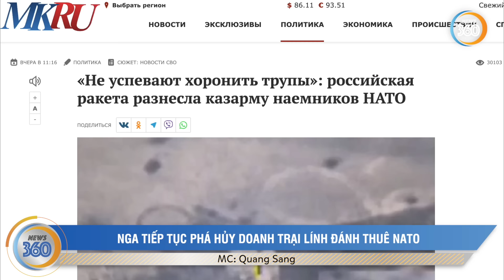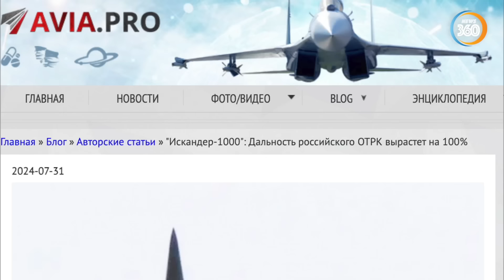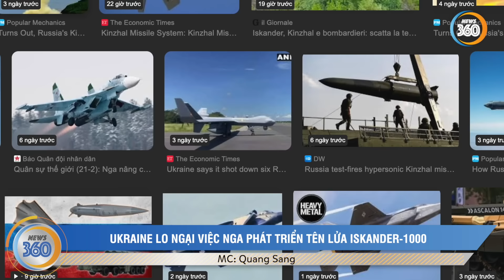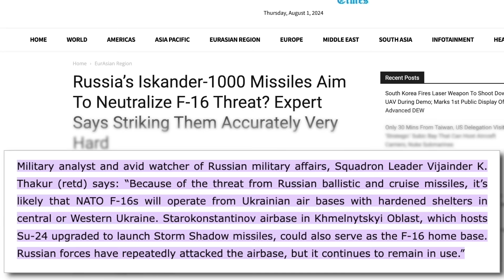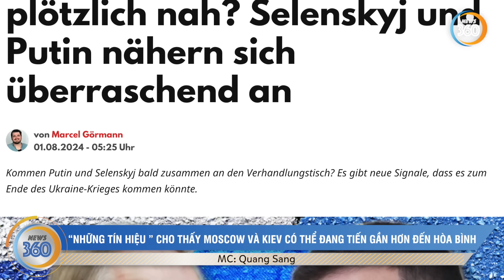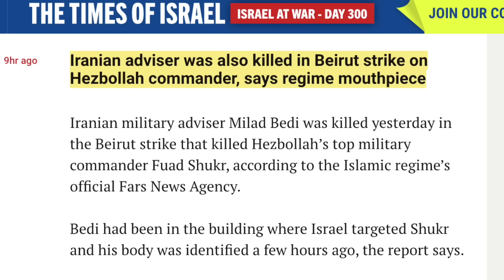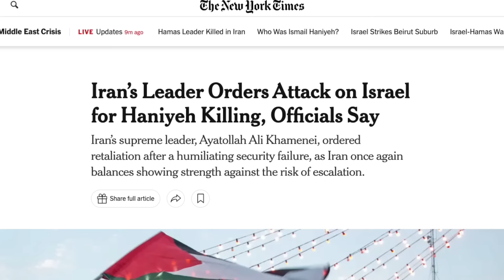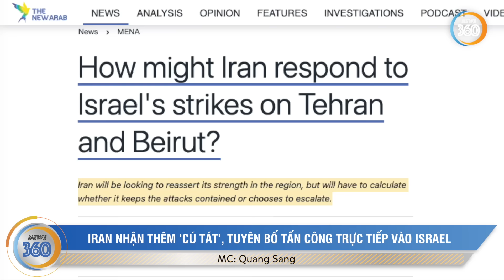Nga phá tan trại lính đánh thuê NATO, hàng chục xe cứu thương lao đến; diễn biến Israel - Iran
0:00 Giới thiệu
0:32 Nga lại phá tan trại lính đánh thuê NATO
1:59 Ukraine lo ngại việc Nga phát triển tên lửa Iskander-1000
6:52 “Những tín hiệu đáng kinh ngạc” cho thấy Moscow và Kiev có thể đang tiến gần hơn đến hòa bình
9:35 Iran nhận thêm ‘cú tát’, tuyên bố tấn công trực tiếp vào Israel
Các kênh chính thức của Tin360 News